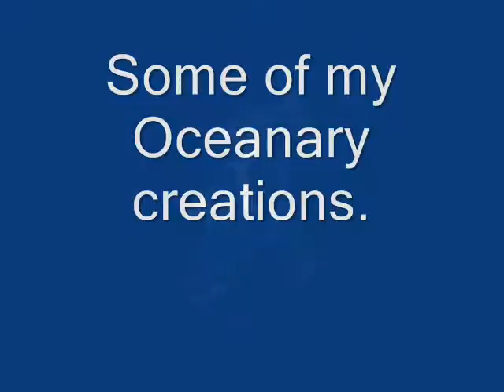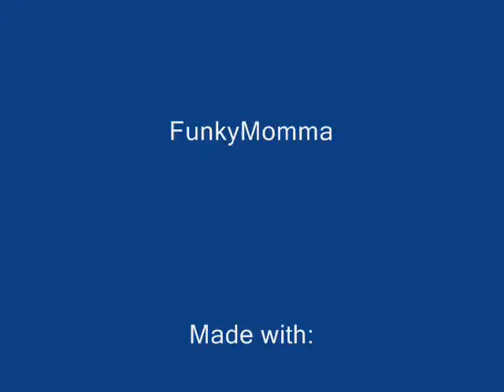My oceanary creatures-FunkyMomma-The tide is high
The tide is high, FunkyMomma. I think 7 of my oceanary creations. Sea critters. Stuff like that! Enjoy! RATE AND COMMENT IF YOU WISH! :D